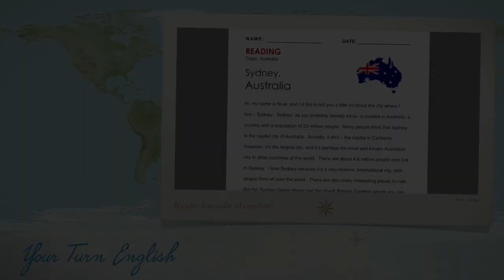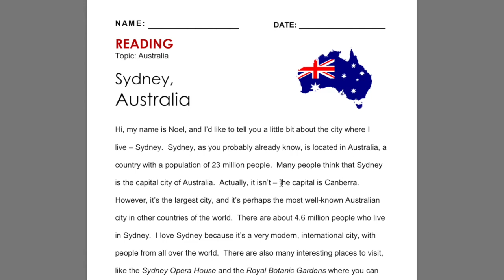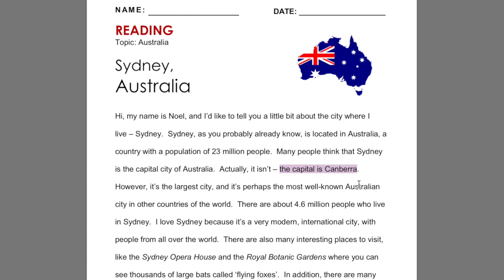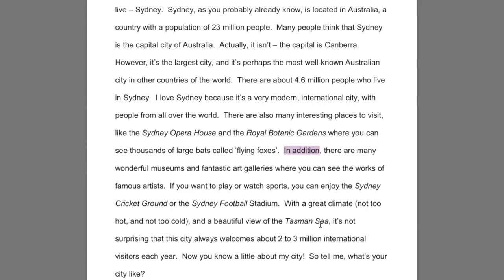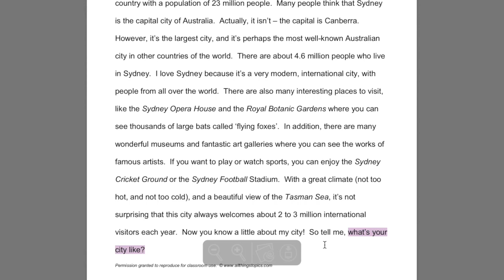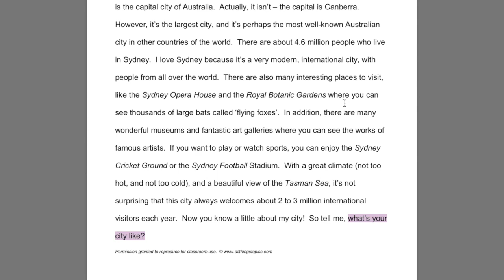İngilizce Türkçe Çeviri Metinleri 28 lgs